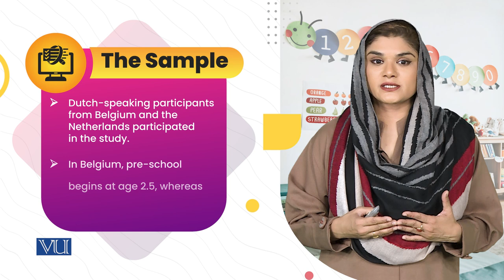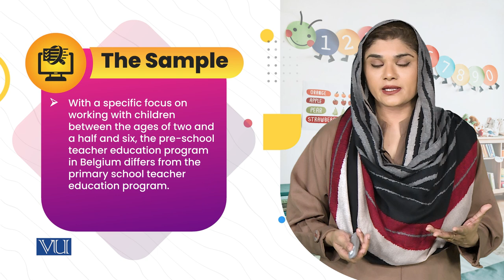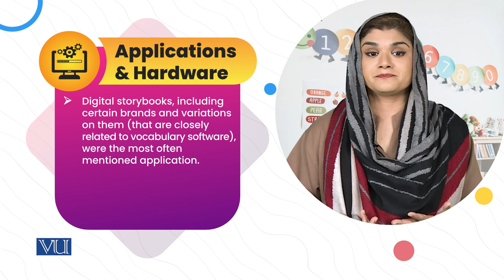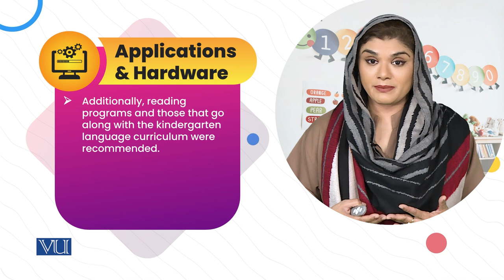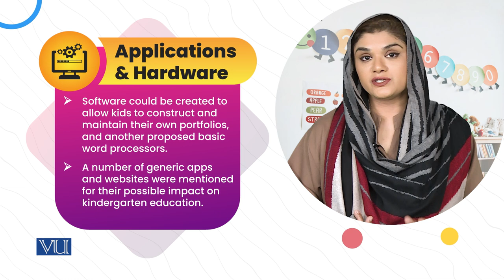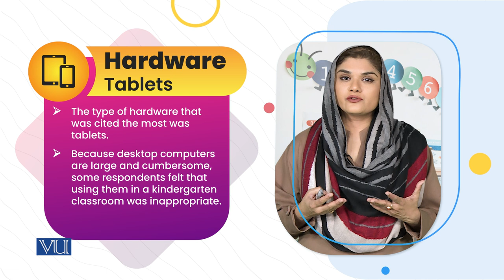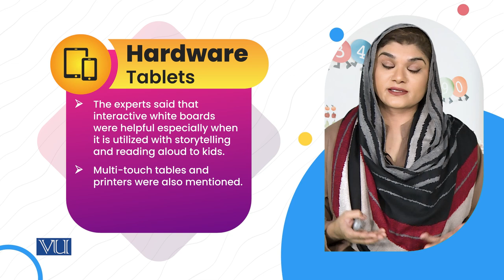Findings Expert's Opinions (a) | Children's Literature & Educational Games | ECE203_Topic212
Topic212: Findings Expert's Opinions (a),
By Dr. Shaista Syeda